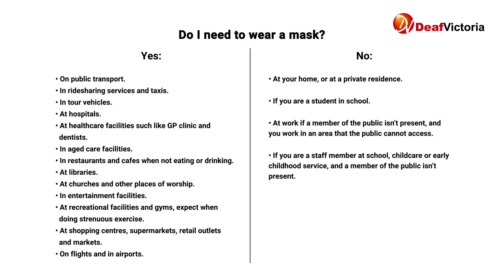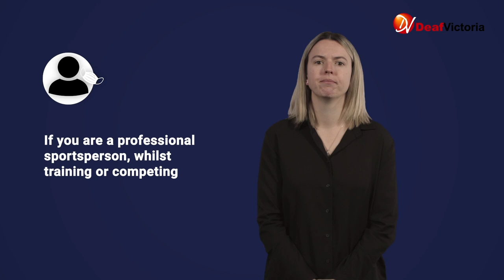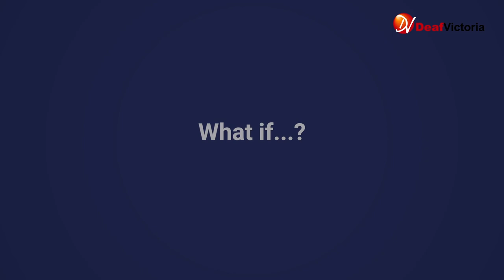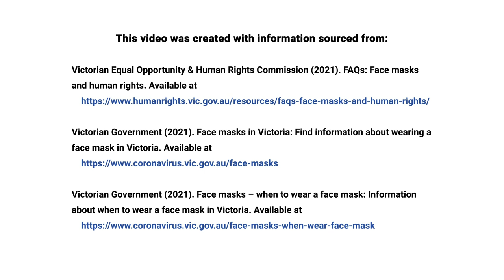Do I have to wear a mask?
Through Deaf Victoria's ""COVID-19 Outreach"" project funded by the Department of Families, Fairness and Housing, we are working together to find out how to better inform the Deaf Community about COVID-19 issues and news.

This video is about masks and your rights.

Through this process, we are gathering your feedback on these videos. If you would like to share your thoughts, please complete a short survey or email (either in Auslan or English) to with the answer to the questions below.
1. Is the information in the video useful? Why/why not?
2. Do you think we could have done anything better in this video?
3. What other COVID-19 topics would you like to see explained in Auslan?"